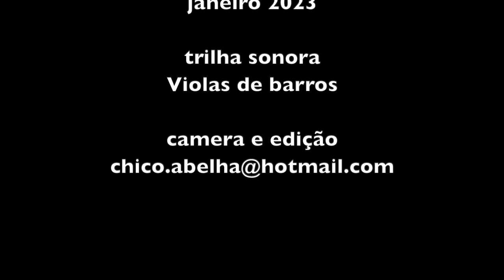TUDO QUE O OCÊ FALA MAIS DE TRÊS VÊIS CALA - BARRINHA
Conversa com o Barrinha, durante minha visita ao Sítio Araucárias em Gonçalves MG.
O Barrinha foi um dos meus primeiros entrevistados, quando o canal não tinha ainda 10 mil inscritos. Nos conhecemos durante um terço que foi rezado no Engenho Velho em São Bento do Sapucaí. A seca estava muito brava e o pessoal se reuniu para rezar e pedir água.
De lá para cá fizemos muitos videos, é sempre um prazer encontrar com esse caipira autêntico e que gosta de contar causos.

Aqui uma lista de todos vídeos que já fizemos com o Barrinha

Pousada do Barrinha - reservas e informações
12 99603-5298 com Selma ou Rodrigo
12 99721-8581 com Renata